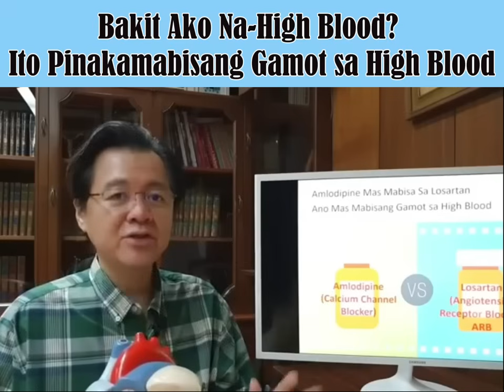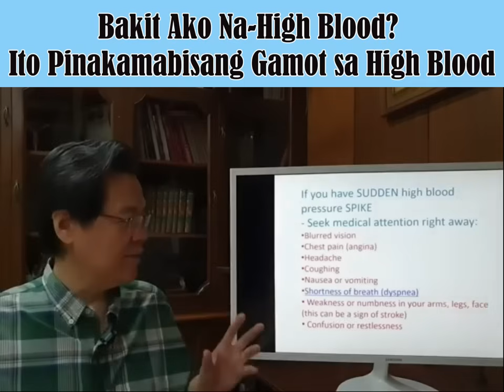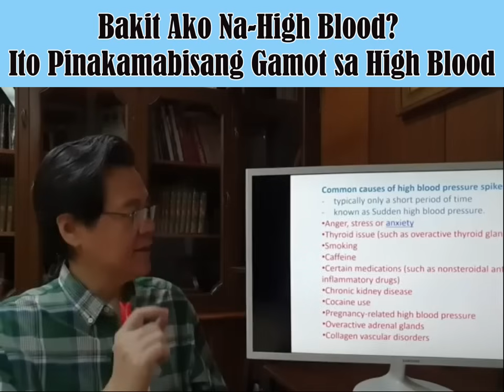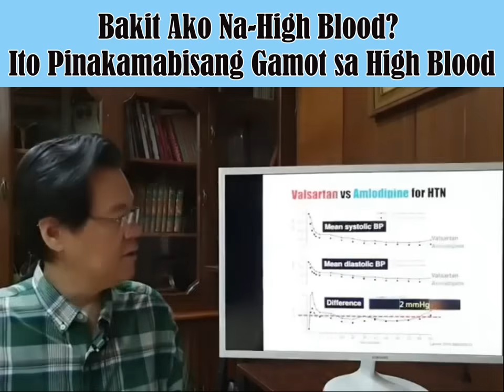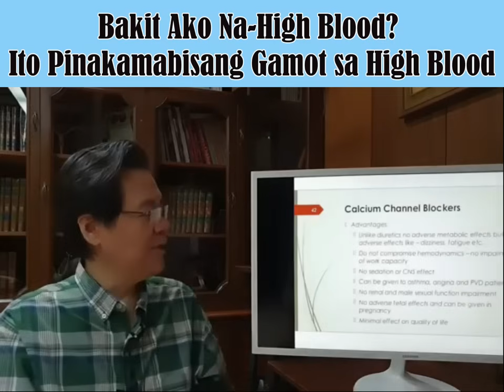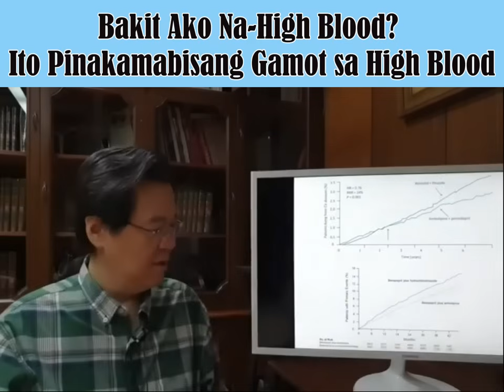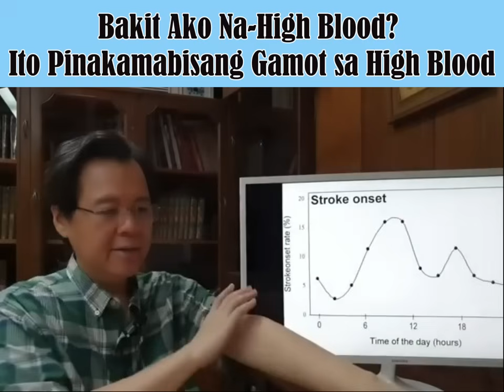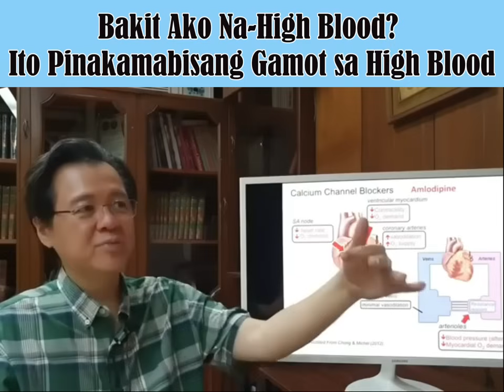Pinakamabisang Gamot sa High Blood. - By Doc Willie Ong (Internist and Cardiologist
Pinakamabisang Gamot sa High Blood.